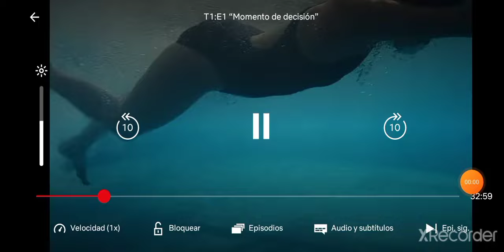Maria y Daniela cap 1. "Ingobernable"